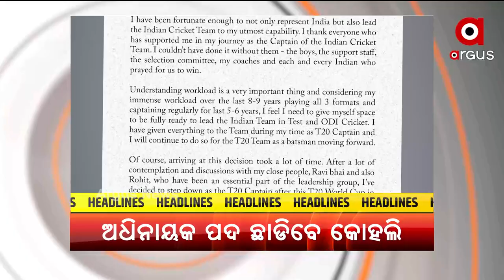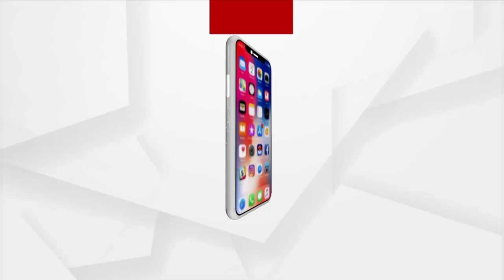HEADLINE : 9PM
+ଟି-ଟ୍ବେଣ୍ଟି ଅଧିନାୟକ ପଦ ଛାଡିବେ ବିରାଟ କୋହଲି

+ପ୍ରତିରକ୍ଷା ମନ୍ତ୍ରଣାଳୟର ଦୁଇଟି କାର୍ଯ୍ୟାଳୟର ଉଦଘାଟନ କଲେ ପ୍ରଧାନମନ୍ତ୍ରୀ ମୋଦି

+ଚାନ୍ଦିପୁର କ୍ଷେପଣାସ୍ତ୍ର ଘାଟିରୁ ତଥ୍ୟ ଲିକ ଘଟଣାରେ ଆଉ ଜଣେ ଗିରଫ\

+ମୋଦି ସରକାରଙ୍କ ଫୋକସରେ ଡ୍ରୋନ ଉଦ୍ୟୋଗ

+WHO ରିପୋର୍ଟ ଆନୁଯାୟୀ, ଏଣ୍ଡେମିକ୍ ଆଡ଼କୁ ଯାଉଛି କରୋନା

+ଗଜପତିରେ ଆନ୍ଧ୍ରର ଦାଦାଗିରିକୁ ନେଇ ବର୍ଷିଲା ବିଜେପି

+ହଟିଲା ଚାରଧାମ ଯାତ୍ରା ଉପରେ ଲାଗିଥିବା ପ୍ରତିବନ୍ଧକ

+ଯୁବତୀଙ୍କ ସହ ଶାରିରିକ ସମ୍ପର୍କ ରଖି ଭିଡିଓ ଭାଇରାଲ ଘଟଣା